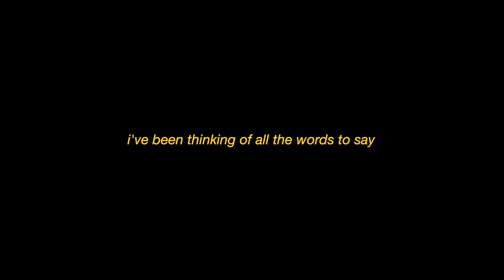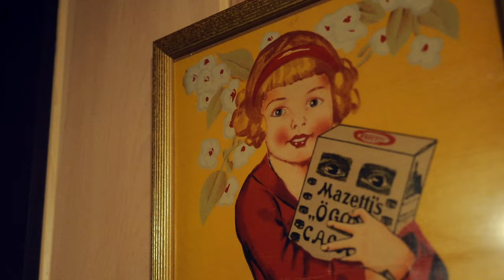for you, my tender hearted one.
-Ivan

Franz Gordon
Arden Forest